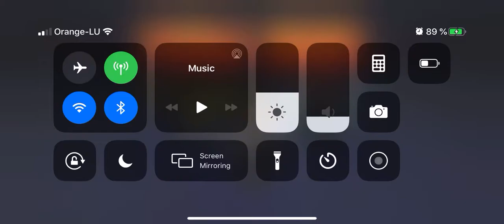Hunting ichibeis ! Nimaya, 3rd seat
Bleach brave soul, gaming